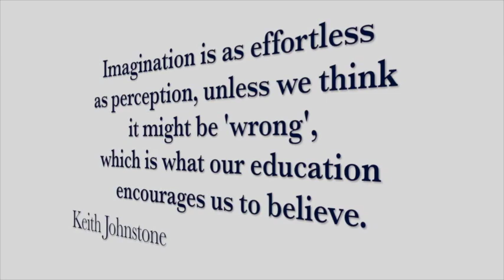How to create the WHERE for Improv scenes. Michael Burns of Mopco Improv in Schenectady NY.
Michael Burns is the artistic director of Mopco improv company in chenectady New York.

Theater is a rich experience for the audience in large part because they will pretend along with the actors.  In traditional plays we know it's not a real living room on the stage, it's just painted flats that resemble a living room. And it's not difficult for us to accept it as a living room.

In improvisational theater the stage is often bare and we have to use our imagination to create an environment where the action is taking place.  In improv we call this the 'where' of the scene.

Michael share an activity to introduce actors to how easy this can be.

Please share this with your improv friends.

Add you comments below.  What have you found useful to create your improvisational where?

Thanks again to the Michael and the wonderful folks at Mopco.  Together with improvisers all over the world we are spreading the joy of play.